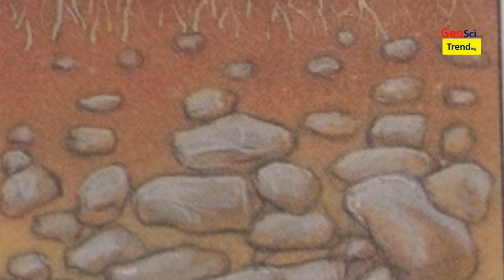How is soil formed?